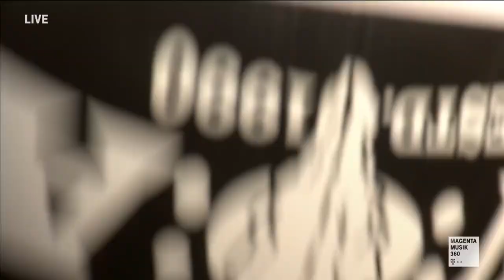Doro Wacken Open Air "29 Years Louder Than Hell" Hauptstrasse, Wacken, Germany 8, 3, 2018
Doro  Wacken Open Air festival "29 Years Louder Than Hell" Concert at Hauptstrasse, Wacken, Germany on August 3, 2018                                      Doro Pesch  – vocals
• Nick Douglas  – bass, backing vocals
• Johnny Dee  – drums, percussion
• Bas Maas  – guitars, backing vocals
• Luca Princiotta  – guitar, backing vocals.                 The Metal Queen Doro Pesch was inducted after her Main Stage performance and accepts her induction into the Hall of Heavy Metal History     "What an honor to be inducted into the Hall of Heavy Metal History," says Doro Pesch. "I am so excited!! What makes this induction even more special is the fact that it takes place in front of 80,000 metal maniacs right after our 35 Year Anniversary Show at the world famous Wacken Open Air in my home country of Germany!"

Pat Gesualdo, founder/CEO of The Hall of Heavy Metal History, comments: "We are so proud to join with Wacken Open Air to induct Doro Pesch into the Hall of Heavy Metal History. Doro has been working non-stop for decades to ensure that metal music continues to thrive for future generatioons."    It was Doro’s 35th Anniversary show and another devastating performance from one of the greats with guests including Amon Amarth’s Johan Hegg and Andy Scott and Pete Lincoln from Sweet. You can see the full induction ceremony right Setlist

I Rule the Ruins
(Warlock cover)

Burning the Witches
(Warlock cover)

Raise Your Fist in the Air

The Ballroom Blitz
(Sweet cover) (with Andy Scott & Peter Lincoln)

(Warlock cover) (with Tommy Bolan on guitar)

Earthshaker Rock
(Warlock cover)

(with Johan Hegg)

A Dream That Cannot Be
(Amon Amarth cover) (with Johan Hegg)

Hellbound
(Warlock cover)

Drum Solo
(Johnny Dee)

All for Metal
(with Tommy Golan on guitar & Doom Birds - Der Metal Chor)

Wacken Hymne (We Are the Metalheads)
(With Tommy Bolan on guitar & Doom Birds - Der Metal Chor)

(Warlock cover) (with Tommy Bolan on guitar, Johan Hegg, Andy Scott & Peter Lincoln)

Encore:
Breaking the Law
(Judas Priest cover) (with Jeff Waters)